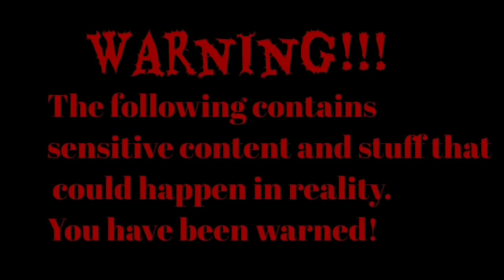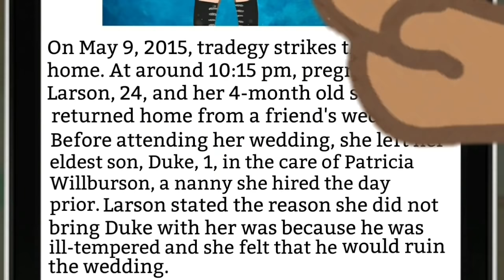Nightmare Daycare | Episode 4 | "Cases" | WARNING: Gacha Horror Series [MATURE AUDIENCES]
Series Description:
A lifetime Gacha story that takes place in a daycare center. However in reality, behind the child care worker's closed door is an abusive psychopath.

Notes:
There are some graphic scenes in this video including blood, child abuse, and torture.